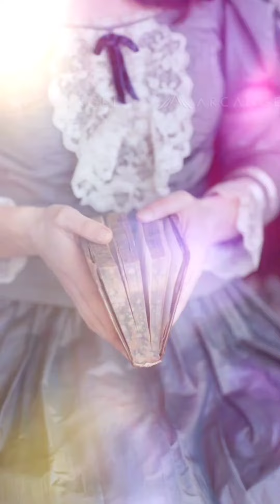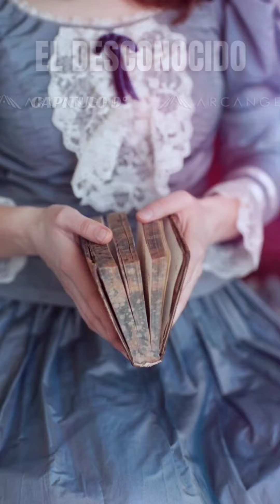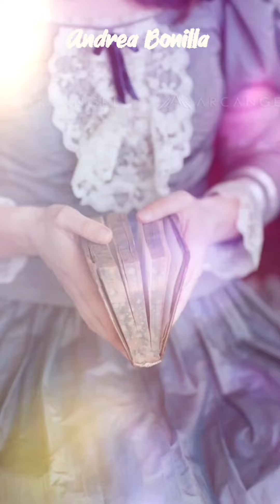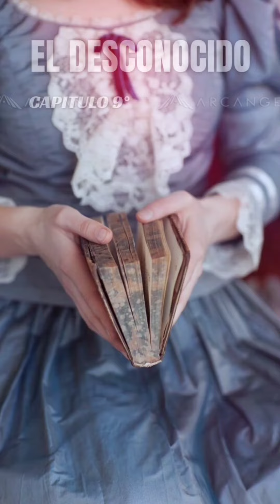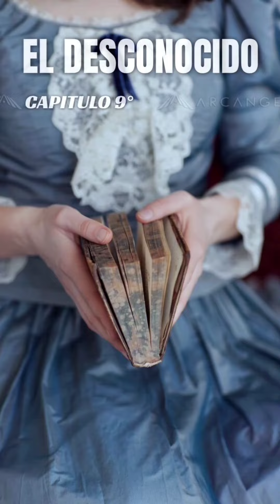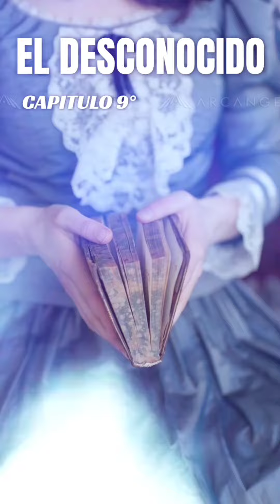El desconocido capitulo 9...(ASRM)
Barbara Cartland El desconocido capitulo 9#cartland